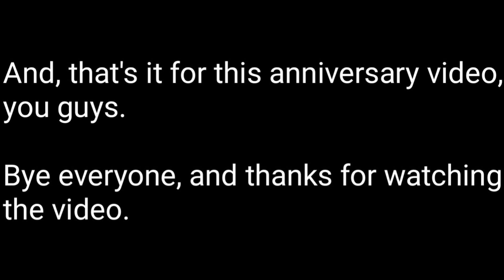Happy 8 year anniversary to "The Caged Bird" episode of "Naruto Shippuden."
This video is a basic video in text that is about how the day this video comes out is the 8 year anniversary of the release of the "Naruto Shippuden" episode that is called "The Caged Bird."
Also, this video is a re-upload, since that I wanted to change the time of the day I wanted this video to be uploaded. And, I thought that the easiest way to do that would be to just re-upload the whole video itself.